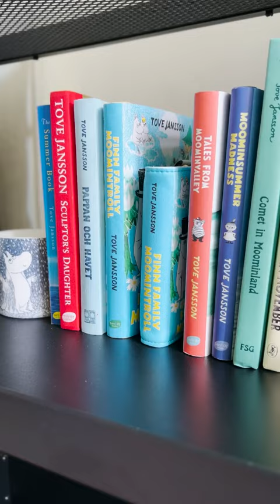Moomin Family wallet 🤗 👛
Have you seen this Moomin wallet? It features adorable illustrations you might be familiar with from the Finn Family Moomintroll collectors’ edition book.

‘A diamond!’ screamed Sniff, who loved jewels.
Sniff, Comet in Moominland 1946.

Available on shop.moomin.com and the Moomin Shop Forum! 💎